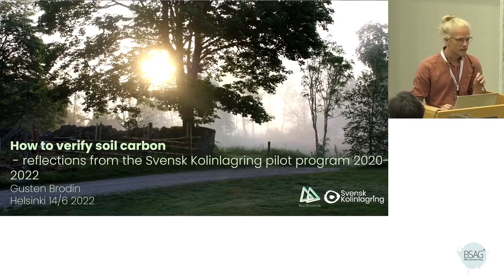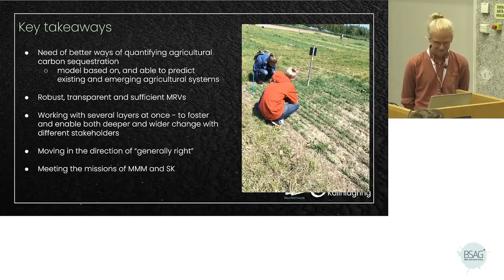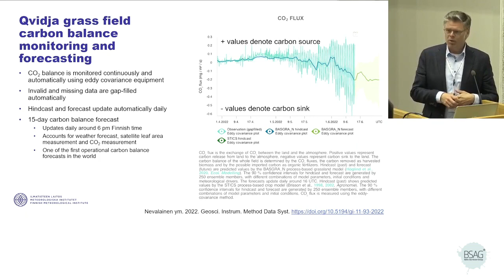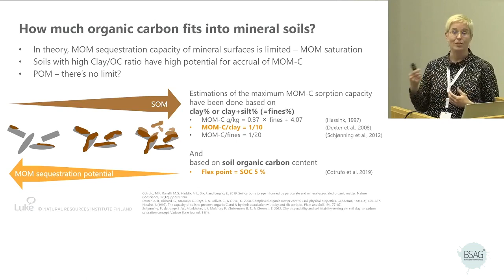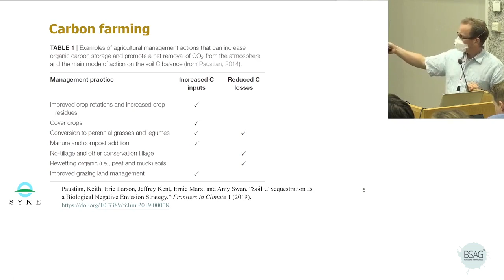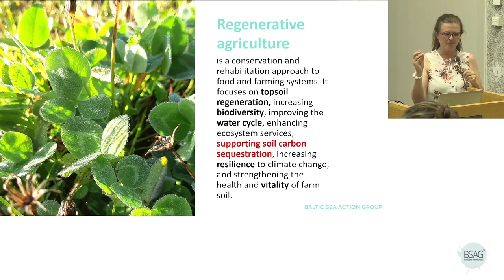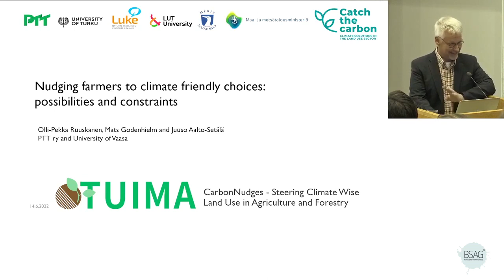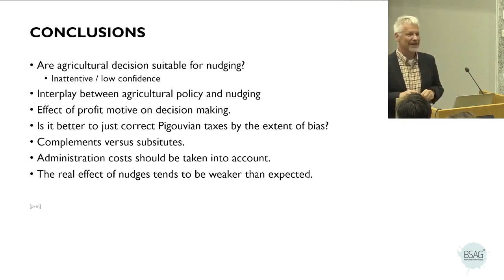Multiple perspectives on advancing soil carbon sequestration in Finland and Sweden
The first-ever international session at the Finnish Agricultural Science Days, organized by the Baltic Sea Action Group, offered multiple perspectives on what is needed to advance soil carbon sequestration and reflected upon all the different levels and actors that must be involved in the work. The session brought together several organizations and projects.